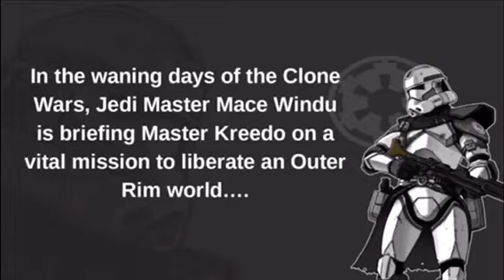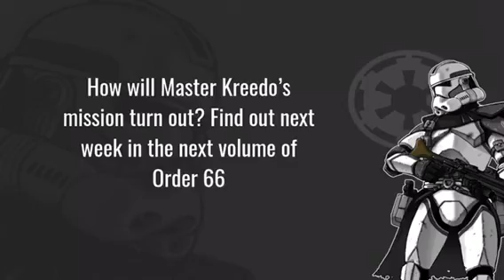LEGO STAR WARS-ORDER 66 COLLABORATION PART 1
Right guys, here it is, part one of the MandoLUG collaboration. Part 1 and 2 will be on my channel, and part 3 and 4 will be on Bric Bros channel.